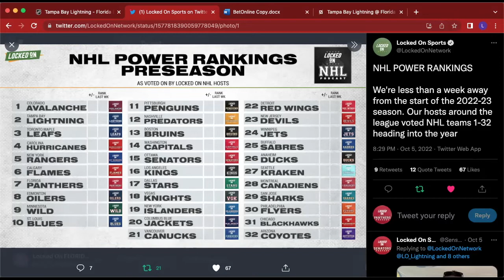Florida defeats TB 3-2 as Heponiemi Increases His Chances To Make The Roster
It's a Fairbanks Friday edition of the Locked On FLORIDA Panthers Podcast, as Armando Velez(@Mandoman12) is joined by Nick Fairbanks(@prudentia0) to discuss the Panthers 3-2 win over Tampa Bay Thursday night in their preseason home finale. Aleksi Heponiemi played top-line minutes with Aleksander Barkov and Sam Reinhart and Heponiemi increased his chances on making the team. Power Play QB Brandon Montour provided the game winner for Florida and the guys spoke more about this new-look PP for Florida(minus Tkachuk on Thursday). Sergei Bobrovsky went 26/28 as the defense did not allow many high danger scoring chances. What are the chances that the Panthers could have a Jennings trophy goalie tandem this season? Later in the show, the guys discuss the Power Ranking s as voted by all the LO NHL hosts, and preview the final preseason game against Tampa Bay on Saturday at 4pm.

SimpliSafe
With Fast Protect™️ Technology, exclusively from SimpliSafe, 24/7 monitoring agents capture evidence to accurately verify a threat for faster police response. There’s No Safe Like SimpliSafe. Visit SimpliSafe.com/LockedOnNHL to learn more.